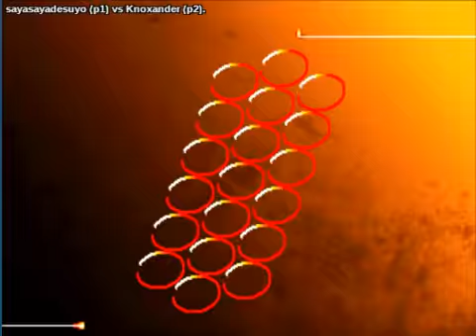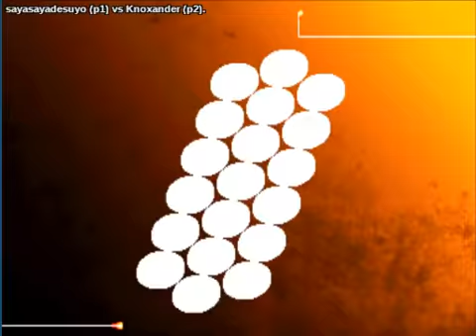Street Fighter III: 3rd Strike: (ca) sayasayadesuyo vs (ca) Knoxander - 2020-05-24 08:02:48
(ca) sayasayadesuyo vs (ca) Knoxander - 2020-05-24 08:02:48
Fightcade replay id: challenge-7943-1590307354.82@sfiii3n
sayasayadesuyo: ibuki, Knoxander: dudley  - 0:00:10
ibuki vs dudley

sayasayadesuyo: ibuki, Knoxander: twelve  - 0:06:12
ibuki vs twelve

sayasayadesuyo: ibuki, Knoxander: sean  - 0:34:46
ibuki vs sean

sayasayadesuyo: ibuki, Knoxander: yun  - 0:45:14
ibuki vs yun